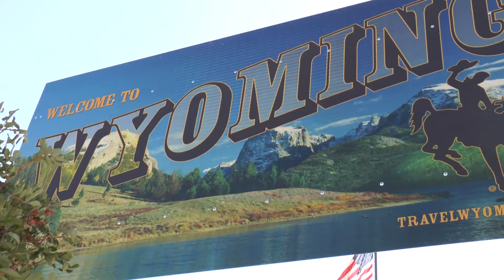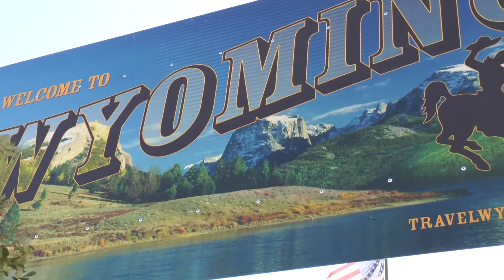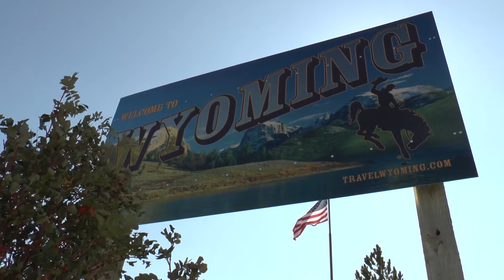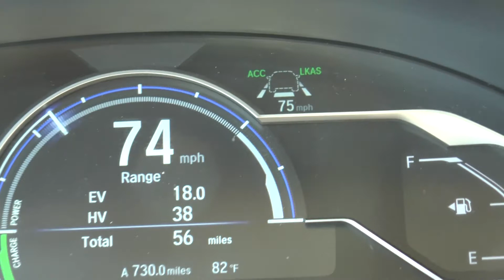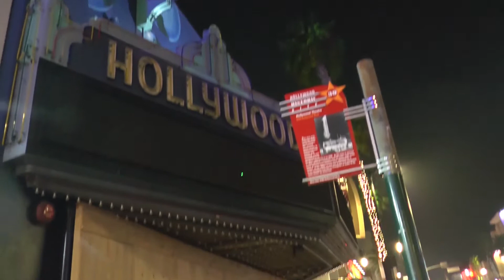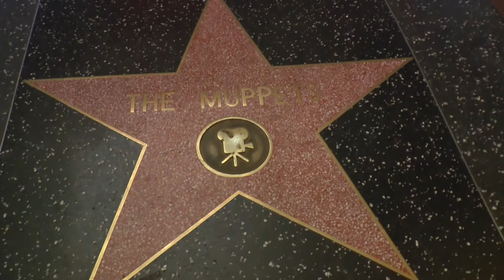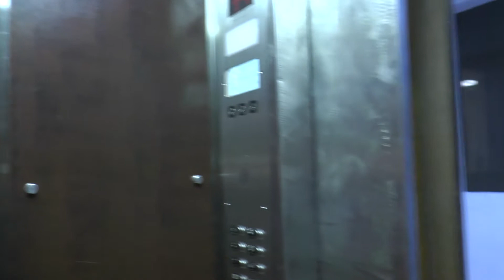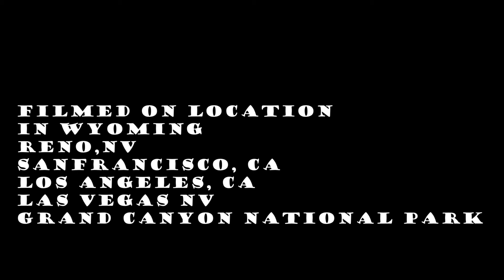Our Tour of the West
A short film of our road trip to California back in 2020

Twin Musicom - Way Out West

 Brett Van Donsel - Rattlesnake Railroad

Norma Rockwell - Three Kinds of Suns